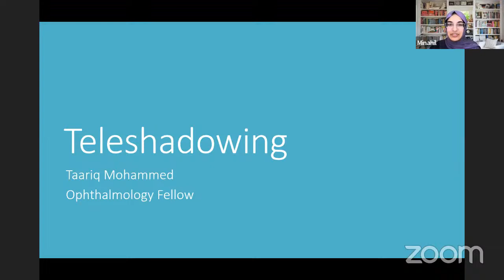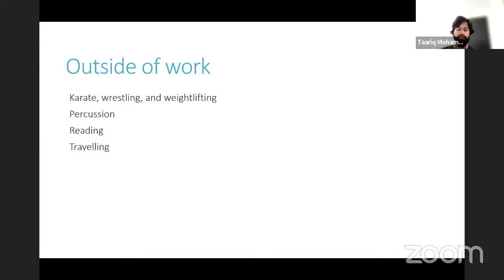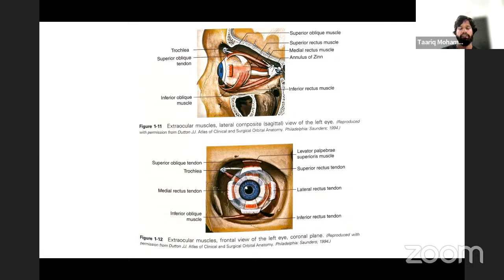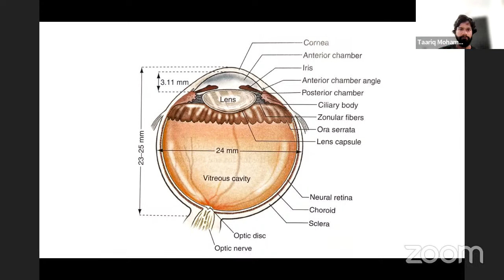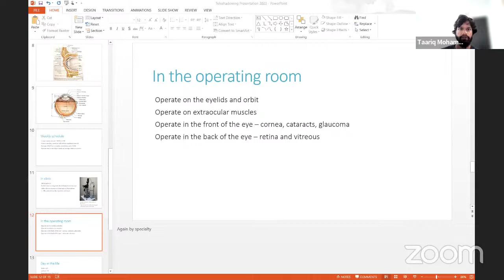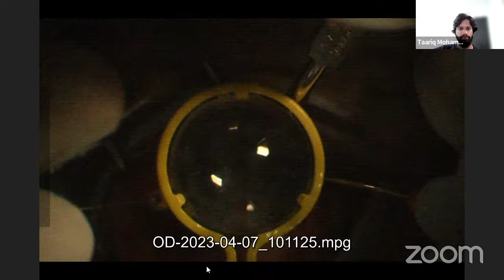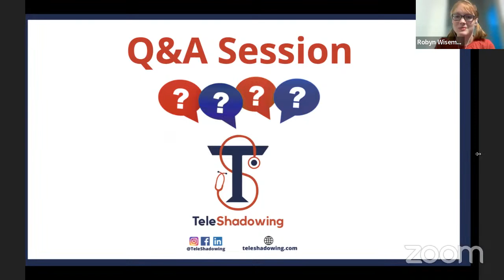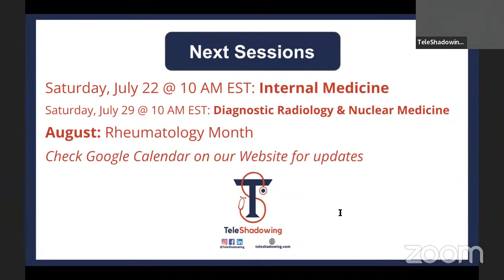TeleShadowing - Dr. Mohammed | Ophthalmology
This week, we’ll be TeleShadowing Dr. Mohammed. 🩺📚